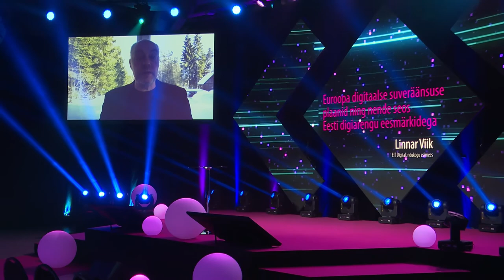Linnar Viik: Europe needs digital sovereignty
At the conference of the Estonian Center of Excellence in ICT Research (EXCITE) the Chairman of the Supervisory Board of EIT Digital Linnar Viik spoke about Europe's plans to ensure digital sovereignty. What these plans are, what are the dangers and what this means for Estonia, can be seen in more detail in Linnar Viik's presentation.

EXCITE is a project funded by the European Regional Development Fund.